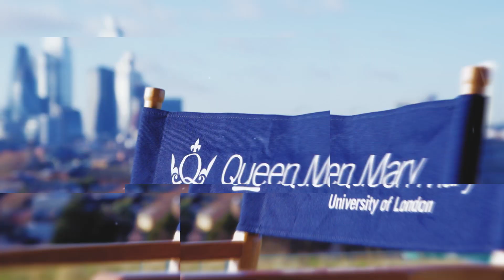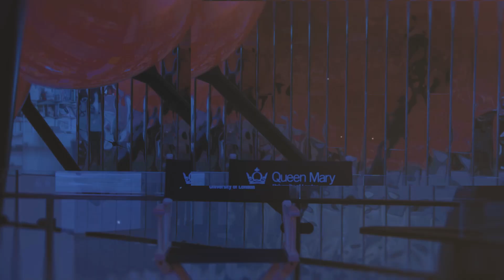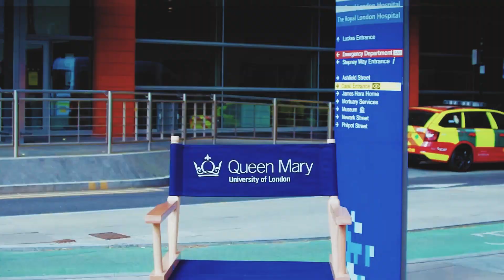Genetic research offers better health outcomes for British Bangladeshi and Pakistani people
South Asian people are more likely than other population groups to develop certain health problems, including type 2 diabetes and heart disease. However, they are seldom represented in clinical research studies. Genes & Health aims to redress this balance. Having recruited more than 55,000 South Asian research volunteers, their ground-breaking health programmes are changing lives.